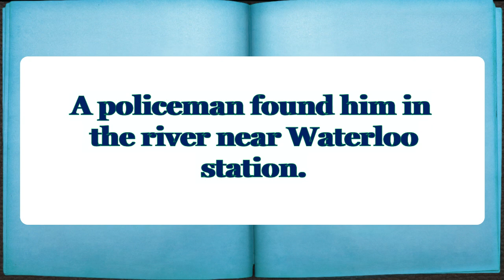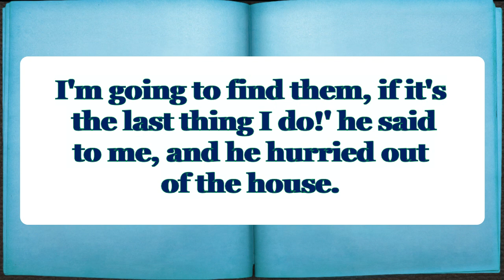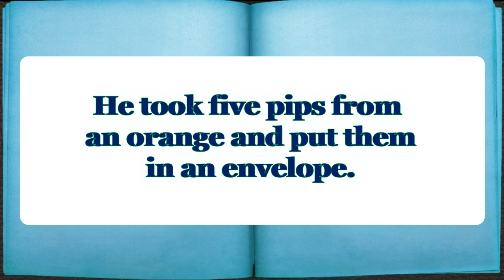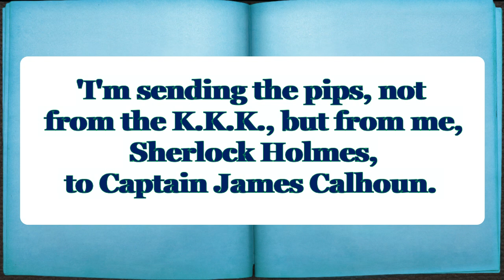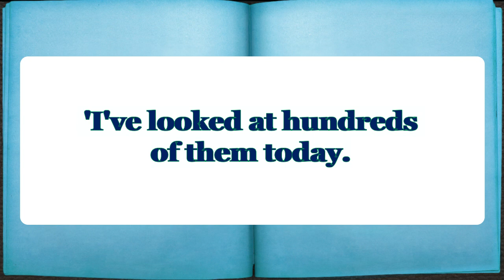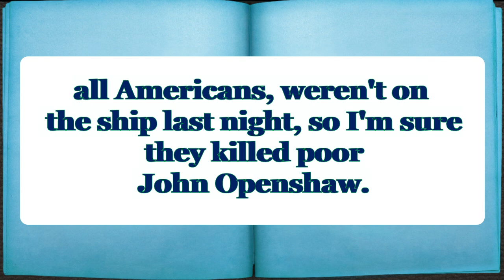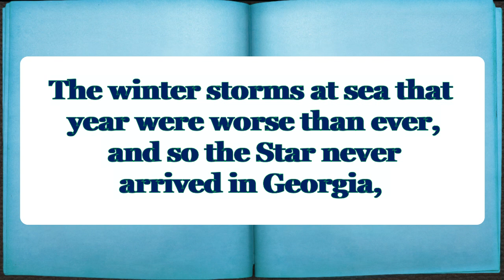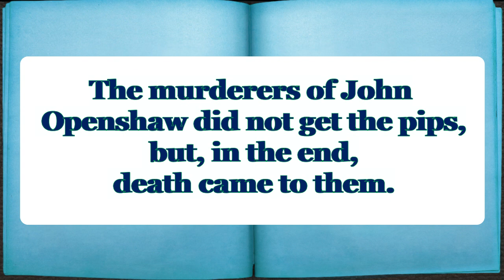30 фраз английского языка. Детективная история 4 часть.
История из фраз. Английские фразы с русским переводом.

английский язык